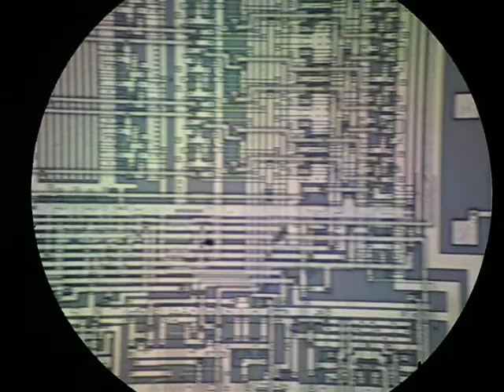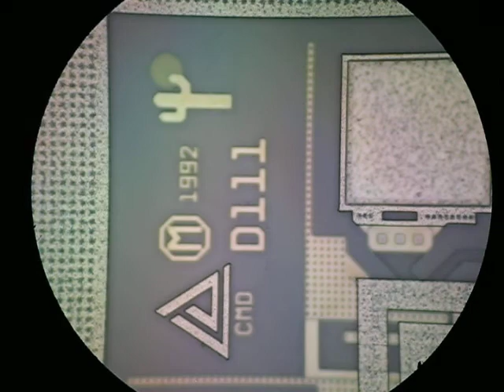Silicon Wafer Tour footage (III)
I don't know exactly what circuit it is, but it has 40 pins. I bought this wafer about 4 years ago, and now I had access to a microscope to get the photos and videos.
This is a footage, I will try to get these videos (I've made three), and make a single one, better, with comentaries.

Any questions are welcome.